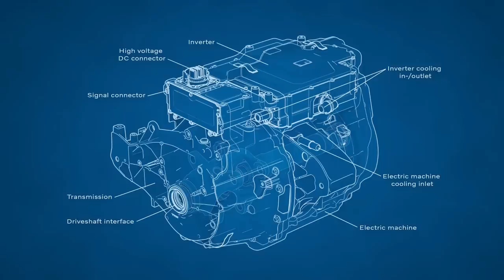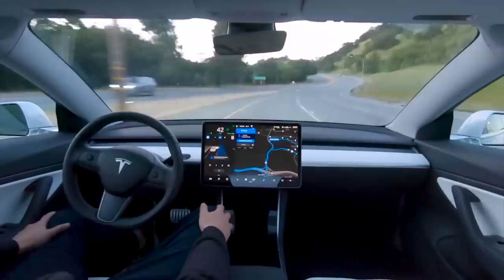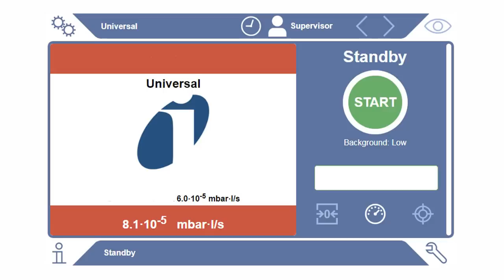EVs Will Kill Giant Grille Fad; Ford Could Bank on Hands-Free System - Autoline Daily 2950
0:07 2-Speed EV Transmission Improves Range & Acceleration
0:41 Nidec Plans EV Motor Plant in Europe
1:02 Foxconn Reveals EV Skateboard
1:27 Mercedes May Use Geely EV Skateboard
2:02 Volvo Brings EV Motor Development In-House
3:36 Ford Expects 100K Active Drive Assist Sales in First Year
4:19 Execs Propose Transportation Policies
5:00 Hyundai Rehires Luc Donckerwolke
6:00 Is Giant Grille Fad on The Way Out?
7:32 INFICON Develops New Battery Testing Process